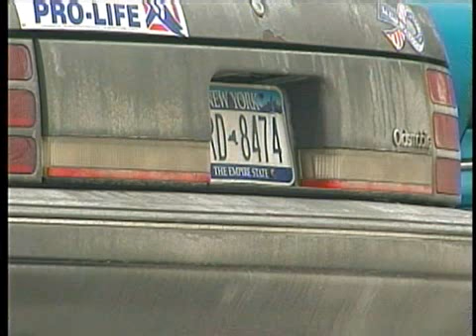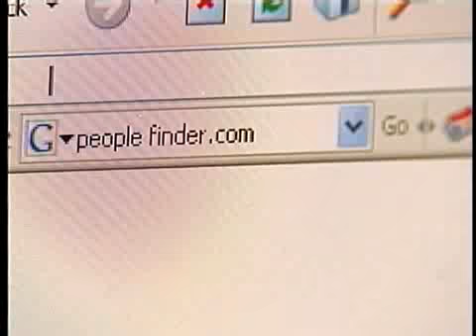Accused stalker free on bond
A Spokane family continues to deal with an unusual case of stalking after a New York man drove cross-country after he saw their daughter's picture on her brother's MySpace page. KXLY4's Janet O reports.